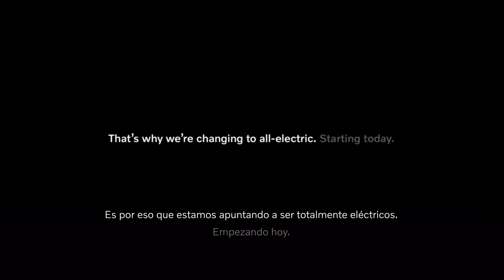La prueba definitiva de seguridad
El compromiso con la seguridad de las personas sigue siendo nuestro objetivo, ahora apuntamos a proteger el planeta que habitan.